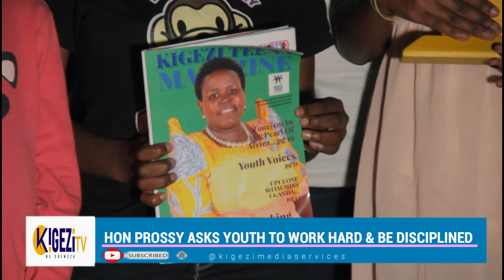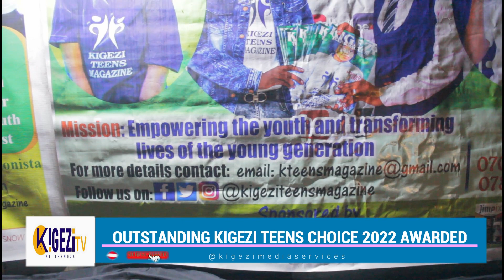Kigezi Teens Magazine 3rd Edition Launched, headlines with the Rubanda District Woman MP Story.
The Kigezi Teens Magazine 3rd Edition Launched headlining with the Rubanda District Woman MP Hon Prossy Akampulira's inspirational Story. The outstanding Kigezi Teens Choice have also been awarded.